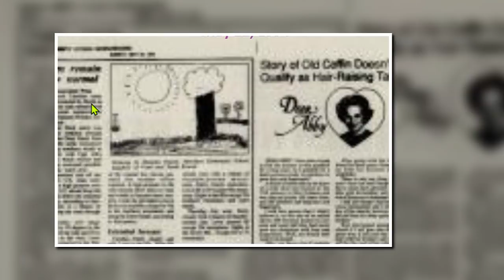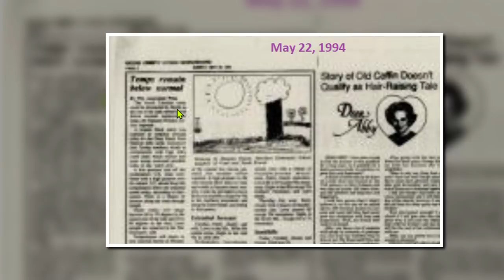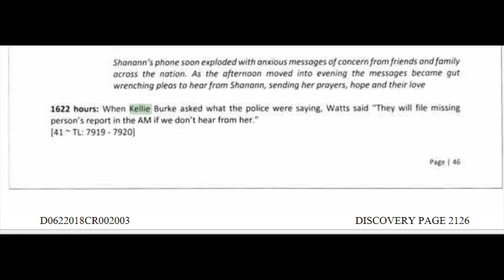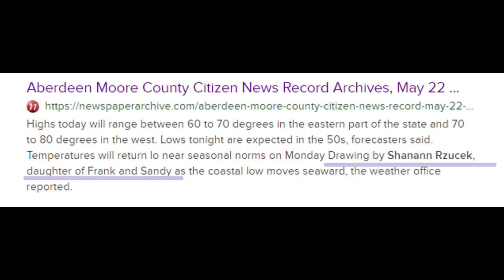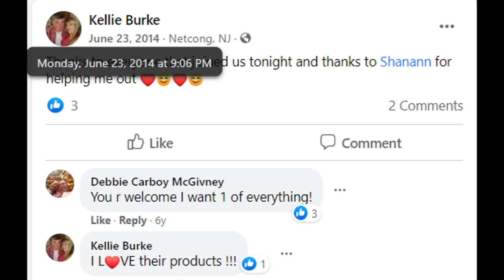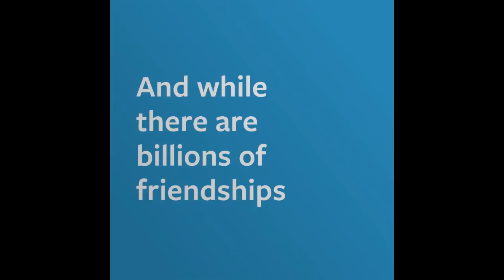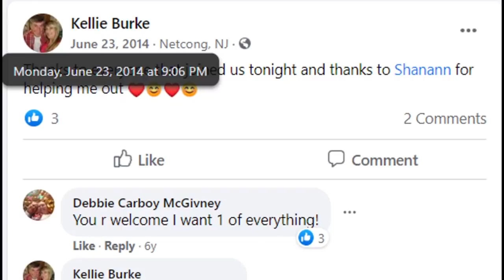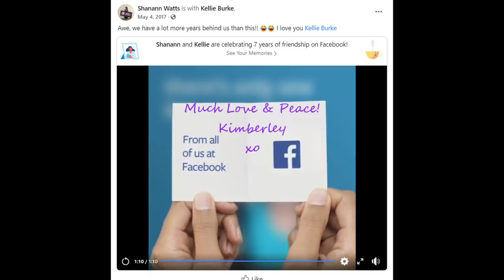Kellie Burke CBI Interview 💜 Friend Of Shanann Watts Since Childhood | Thrive/Level 💜 "Going Off"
CBI Interview on September 5, 2018. Pauses edited out for smoother, uninterrupted listening. Shanann recruited Kellie into Thrive/Level.

"No Inclination: Inspired by the Chris Watts Case" Paperback:
| Kindle Kindle

Shanann's book she ordered for Pinhead: "Hold Me Tight: Seven Conversations for a Lifetime of Love" HARDCOVER KINDLE

"HIS GARDEN: Conversations With A Serial Killer" -- by Anne K. Howard KINDLE PAPERBACK
Kimberley
xo